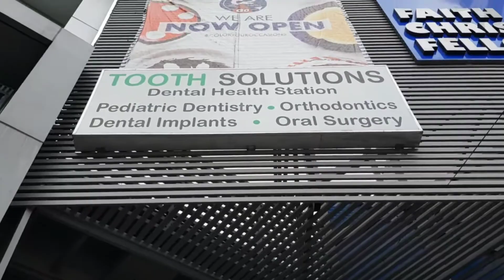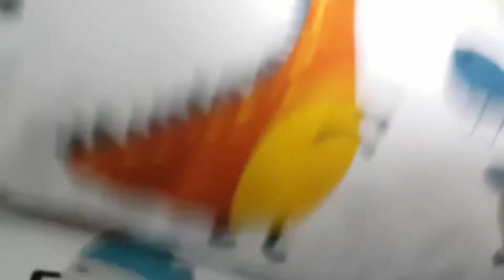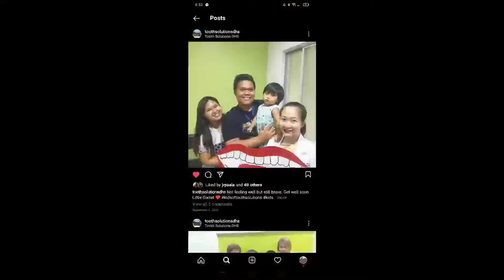GARRET'S TRIP TO THE DENTIST | SO BRAVE | Team Paala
Vlog Title: GARRET'S TRIP TO THE DENTIST | SO BRAVE | Team Paala

Welcome Mga Ka TP
SO PROUD OF YOU ATE GARRET 💕💕💕

Thank you dr.josh and dra jimby for taking care of my teeth 🥰🥰  and to ate beside me thank you for holding my hand see you soon 💕

They have IG too ☺️

SUPPORT Ikson
VIDEO APP USED: KINEMASTER PREMIUM